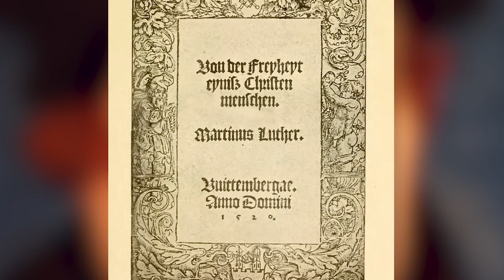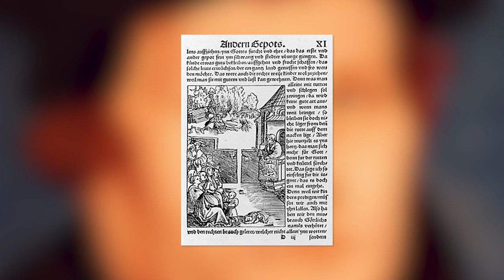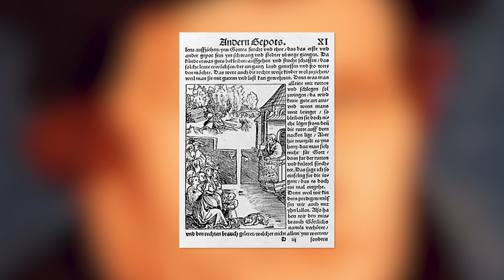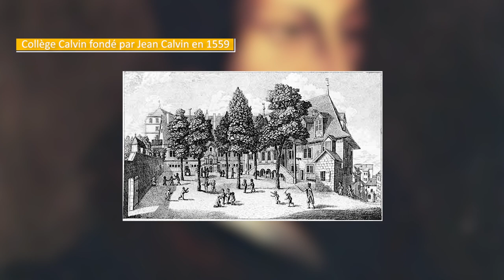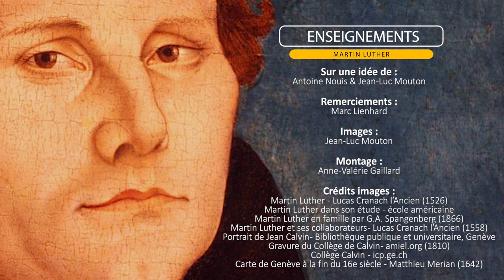Luther aujourd'hui. Entretien avec Marc Lienhard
Quel message Martin Luther nous adresserait-il aujourd’hui ? Réponse de l'historien et théologien Marc Lienhard.
Allez directement aux chapitres :
0:22 Quels regards contemporains sur Luther ? Ce qui est daté, ce qui nous parle aujourd'hui.
2:07 Quelle est le coeur de la théologie de Luther ? Les grandes lignes de sa pensée.
5:36 Quels grands textes de luther faut-il retenir ?
7:41 Luther et la doctrine des deux règnes.